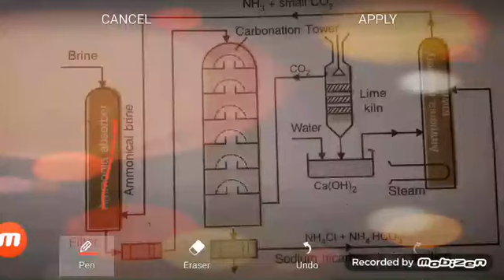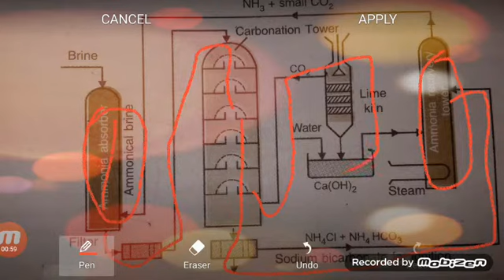Solvay process chemistry by joshi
Impetus institute